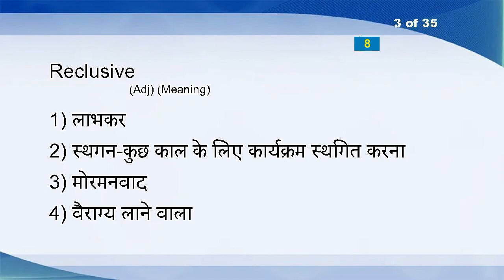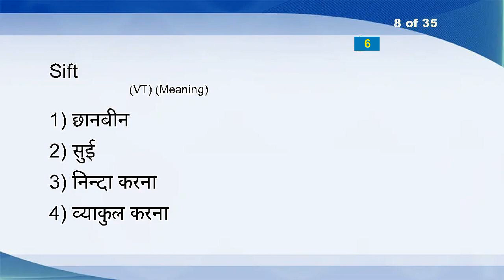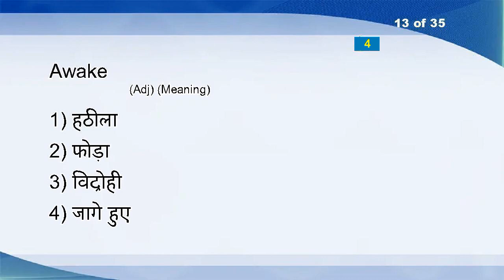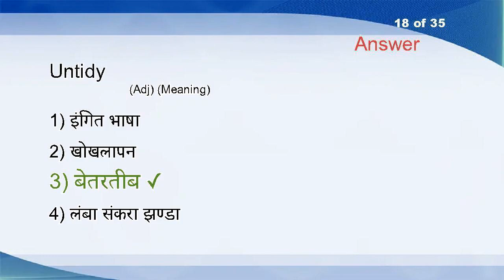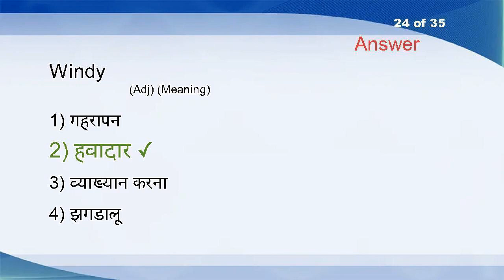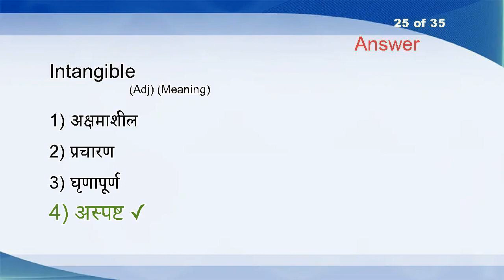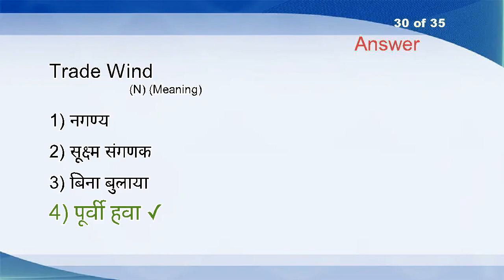Hindi English Vocabulary Word Power Test 27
Clock (N)
Countless (Adj)
Reclusive (Adj)
Command (N)
Follow In Sbs Footsteps (IDM)
Macho (Adj)
Interrelate (V)
Sift (VT)
Relay (N)
Air-conditioning (N)
Sitting (N)
Hardy (Adj)
Awake (Adj)
Coed (N)
Serendipity (N)
Wry (Adj)
Road Sense (N)
Untidy (Adj)
Heavy Metal (N)
Linguistics (N)
Agency (N)
Adolescence (N)
Fray (VT)
Windy (Adj)
Intangible (Adj)
Coax (V)
Upholstery (N)
Spotter (N)
Disconnect (VT)
Trade Wind (N)
Misfire (V)
Blaze (N)
Ad Infinitum (Adv)
Baptism (N)
Voracity (N)